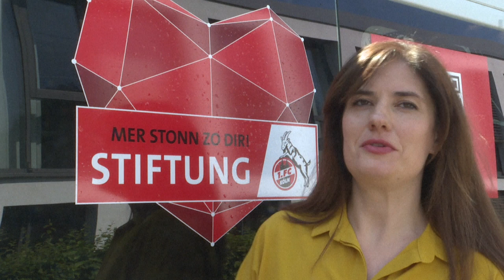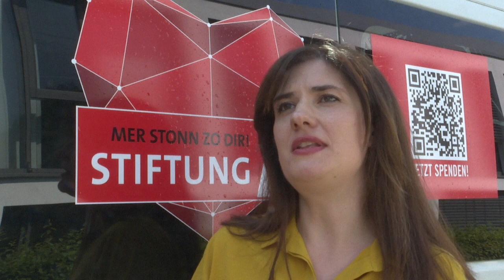Unterstützung für die Ukraine: "Sport hat eine magische Wirkung" | SID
Am Rande der Beladung zweier Hilfstransporter der Stiftung des 1. FC Köln für die Menschen in Lviv (Ukraine) sprach Iryna Shum, Generalkonsulin der Ukraine in Düsseldorf, über die anhaltenden Probleme und Bedürfnisse der Menschen vor Ort. Angesichts der fortwährenden Angriffe auf die Ukraine sei es wichtig, dass die Aufmerksamkeit und die Unterstützung weiter aufrecht erhalten bleibe, sagte Shum. Der Sport bietet dabei ein besonderes Mobilisierungspotenzial. "Er hat eine magische Wirkung auf die Menschen", sagte die Generalkonsulin.